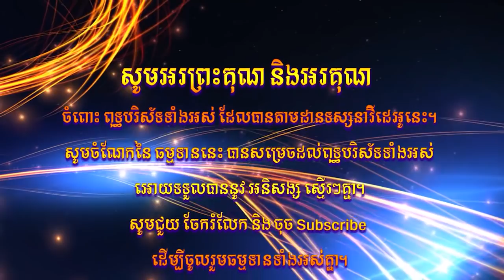ឆន ម៉ៅមេត្តា - រឿង រូបកាយដែលសន្មតថាស្អាត ( កាយនិព្វិន្ទជាតក ) Chhan maometta /The Dhamma talk